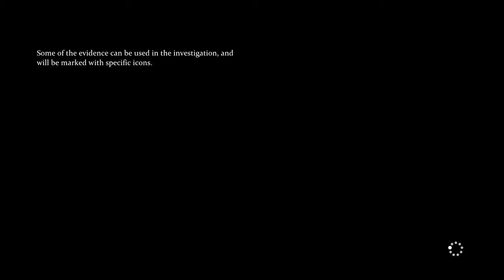Sherlock Holmes Crime And Punishment:The Grove Abby Affair